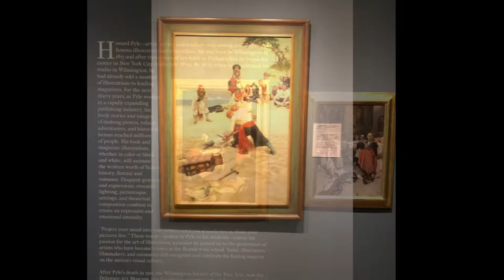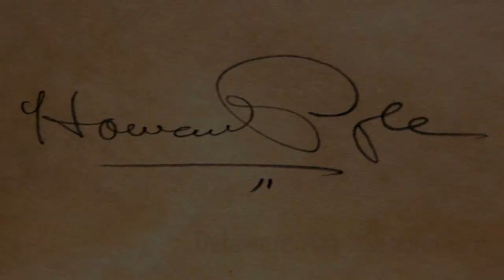Howard Pyle Delaware Art Museum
A visit to see the original illustrations of Howard Pyle, The Father of American Illustration. at the Delaware Art Museum.  A very quick view of some of his work on permanent exhibition.